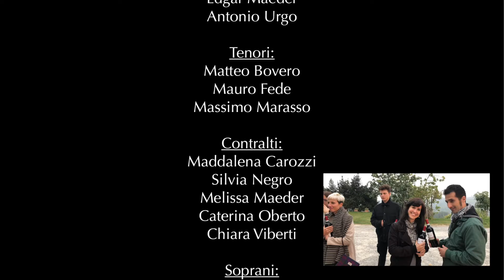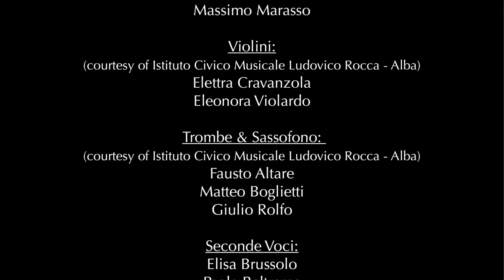Vai © Edgar Maeder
La canzone "Vai" si interroga se vi siano alternative su come impostare i nostri rapporti con la natura, con gli altri e con noi stessi... e  invita a fare il primo passo verso una modifica di questi rapporti invece di sempre aspettare che siano gli altri a farlo...